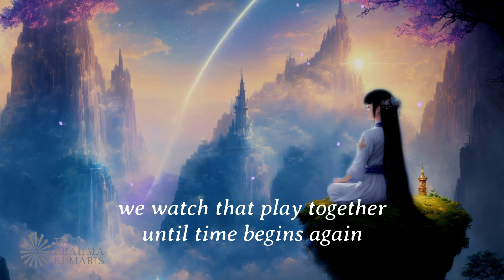Origin meditation brahmakumaris spirituality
This is the fourth of six poems by Sr Rona from the booklet
            Whispers from another Dimension
Glimpses of a Mind Immersed in the Wonder of God
Sr Rona was inspired to create these poems after many hours of deep tapasya (meditation). Allow yourself to be drawn into your own deeper meditation and enjoy!